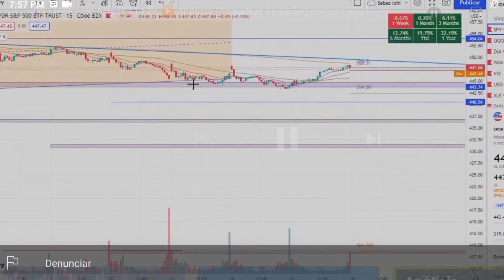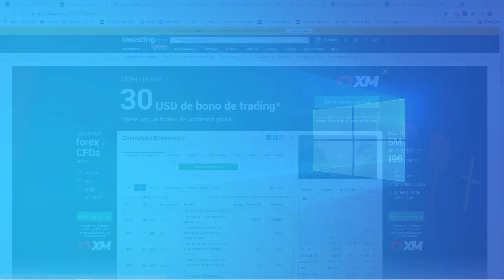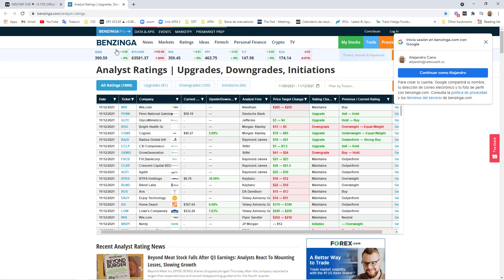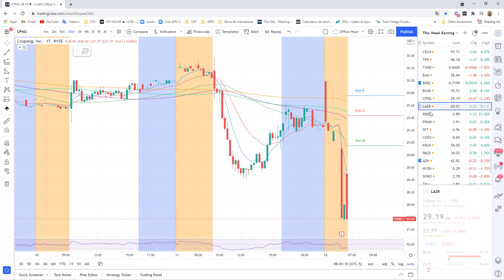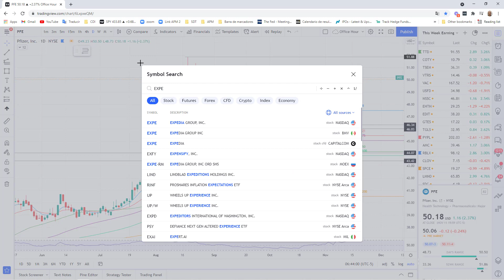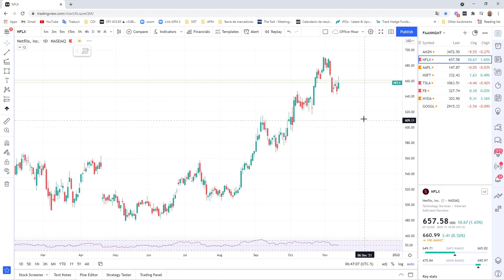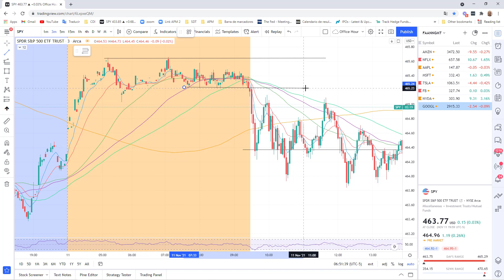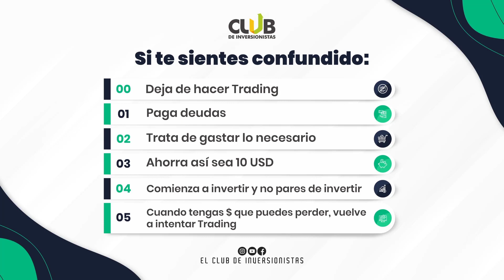📊Blink Charging Co. (BLNK) +8% ▶️ Análisis Premarket 12 de Noviembre 2021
🧘🏻‍♂️Buenos días, estamos en nuestro análisis premarket del 12  de Noviembre del 2021. Recuerda que estos videos son con fines educativos, no se deben considerar como asesoría de inversión.

🎙️ AHORA EN AUDIO!!! 👉👉👉